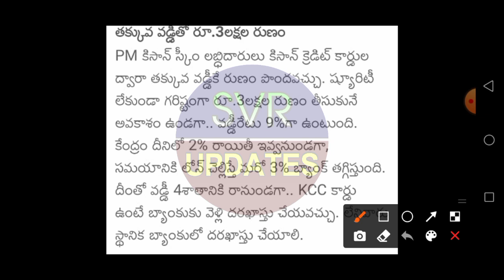మోడీ రైతు బంధు 8000/- రూ ఖాతాల్లో జమ! ఈ తారీఖున/Modi Rythu Bandhu Latest News - Pm Kisan latest news